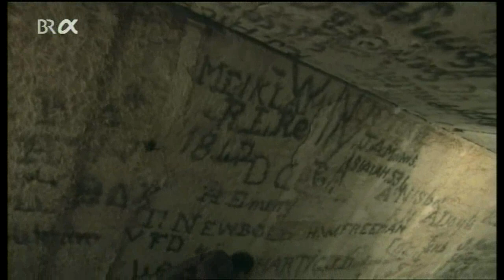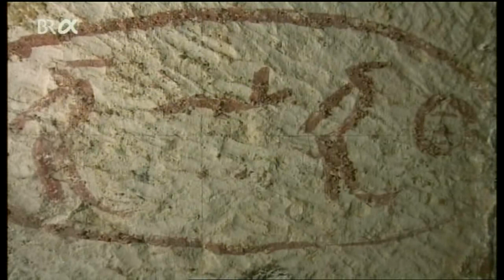Das alte Ägypten - Wiegen der Zivilisation (2/6)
Eine Reihe neuer bemerkenswerter Funde
enthüllen lang gehütete Geheimnisse der
ägyptischen Zivilisation

Auf dem Meeresgrund entdeckten Taucher eine
Sphinx aus der Zeit Kleopatras in den Resten
der versunkenen Stadt Alexandria und eine

fünftausend Jahre alte Arbeitersiedlung gibt
Aufschluss über das Rätsel des Pyramidenbaus

3.000 Jahre Wohlstand verdankte das
Alte Ägypten dem Nil -
Die jährliche Überschwemmung der Ebene
machte den Boden fruchtbar und brachte
gute Ernten

Aber während der drei Monate der Überflutung
brauchten die Bauern zusätzliche Beschäftigung

So nimmt man heute an, dass die Pharaonen
diese Arbeitkräfte für den Bau der Pyramiden
und Tempel im Dienst an den Göttern und
ihrem Pharao einsetzten